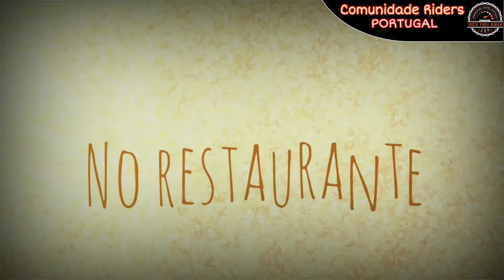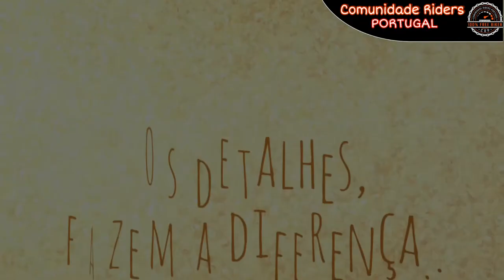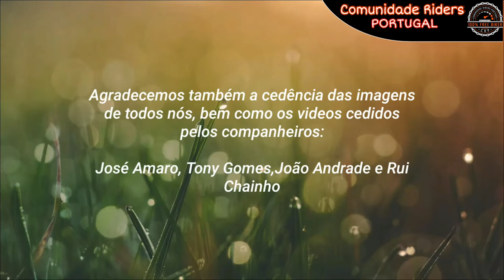CRP#16 - Volta da Sopa da Pedra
Cafezada no Happy Snack Bar & ida a Almeirim, á famosa Sopa da Pedra

Evento organizado pela Rider Susana Sargento